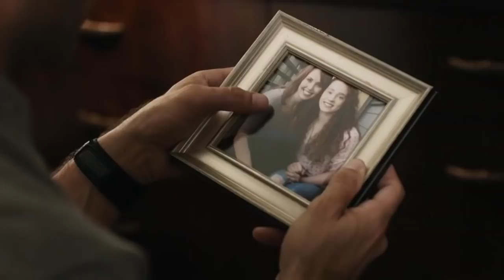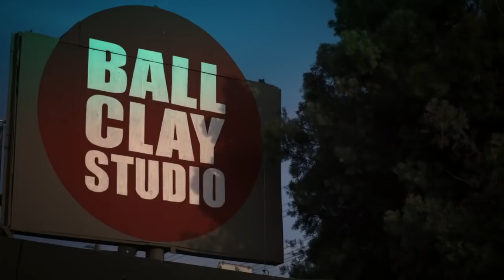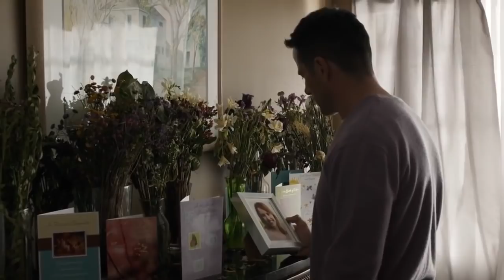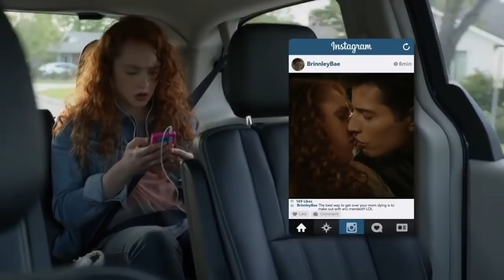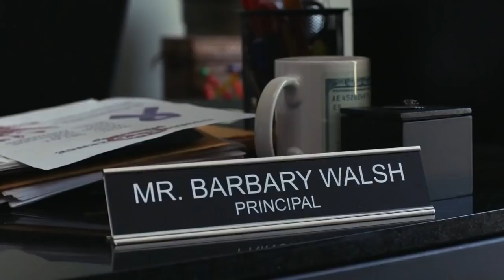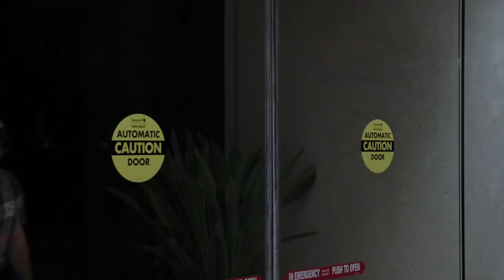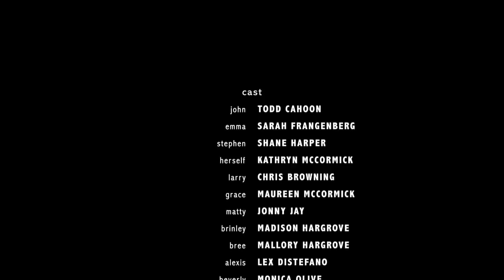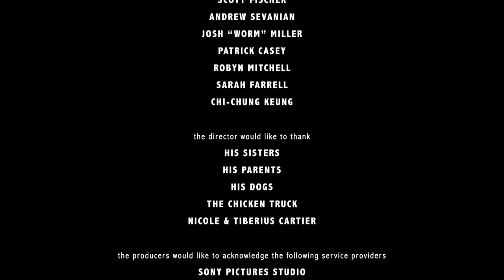High School Shows 2020 LMN New Lifetime Movies 2020 Based On A True Story | Erotic Movie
High School Shows 2020 LMN - New Lifetime Movies 2020 Based On A True Story
Support Movies Gator!
We have been uploading videos on this channel for more than an year but we haven't earned a single penny out of it. Since our channel has been running into issues with copyright, a lot of our cost is out of pocket and we aren't able to put out as many videos as we like. With your help we'll be able to increase not only the number of videos we put out for you, but the quality as well.

erotic movie, erotic film, erotic movies, film erotic